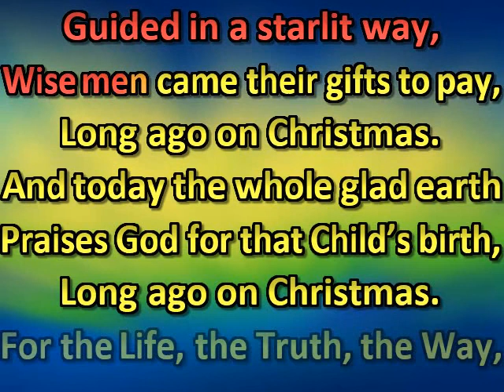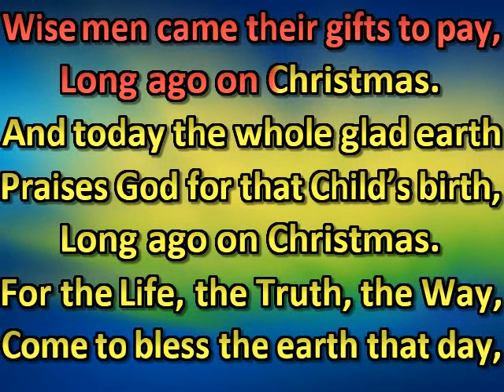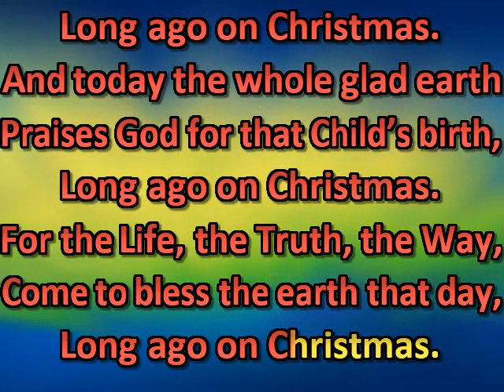Long ago on Christmas